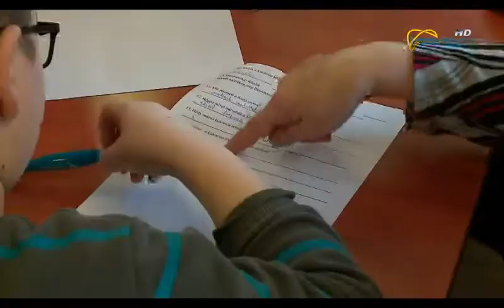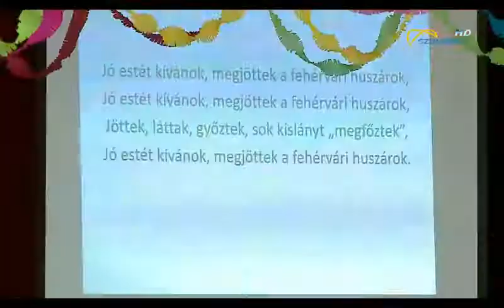SzolnokTV - Eleink Élete 2018.02.22.